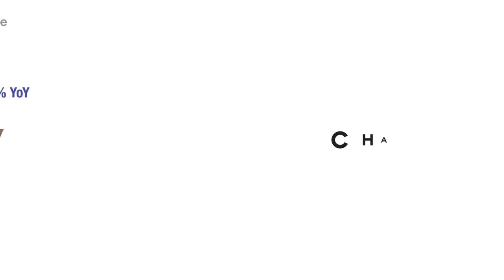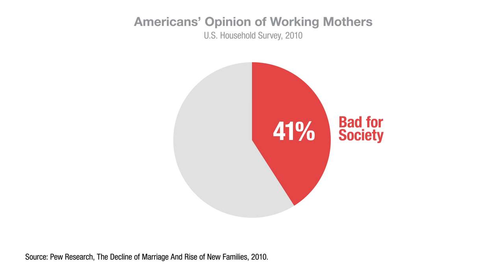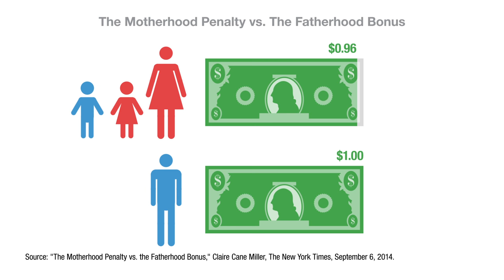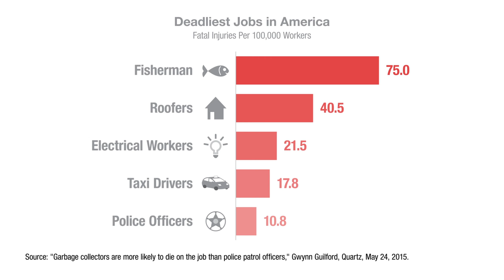Scott Galloway: The $70 Billion Carcass and the Deadliest Jobs in America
Fashion brands have been growing their Instagram communities at a rate of 160% year-over-year rate, organically. This isn’t likely to last, and Facebook is likely to become a pay-to-play platform like owner Facebook. Who are the winners in this scenario? Brands building up their organic reach while they can.

Time Warner is finally off the dance floor, as it is acquired by Charter Communications. What does that mean? Consolidation in a losing industry. According to recent reports by Nielsen and Google, Google now reaches more 18 to 49-year-olds on mobile than any other cable channel does on TV. Video is emerging as one of the big advertising platforms, with 30% of ads coming from the CPG category.

Working mothers are still losing as several studies show women pay a tax for having children.

What are the deadliest jobs of America? Even though 11 of 100,000 police officers die on duty, taxi drivers, electrical workers, roofers have higher occupational mortality rates.

Episode 30